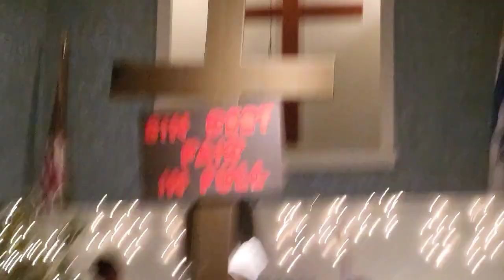HANNAH & MICAH'S AWANA PLAY | mini vlog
The "Littles" get to see the "Bigs" perform their play/puppet show!
We needed to get some energy out before, so a quick game of animal race was in order.

*Awana is an international evangelical Christian nonprofit organization in child and youth discipleship. Its mission is to equip children's and youth ministry leaders throughout the world to reach kids with the Gospel and engage them in lifelong discipleship.

We are Kayla and Joshua, parents to 4 awesome kids: Hannah, Micah, Jonah, Dakoda (Koko).
 We are a Jesus-loving, homeschooling family.
Here, we will share family vlogs, our lives as homeschoolers, and our journey to organize and downsize within our home.

Musician: WinnieTheMoog

Musician: Lesfm